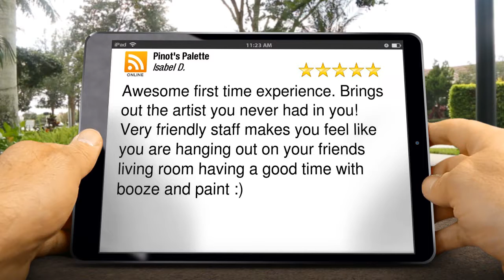Pinot's Palette Chicago Exceptional Five Star Review by Isabel D.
Excellent Review

Awesome first time experience. Brings out the artist you never had in you! Very friendly staff makes you feel like you are hanging out on your friends living room having a good time with booze and paint :)

Pinot's Palette
2768 N Milwaukee Ave
Chicago IL
60647